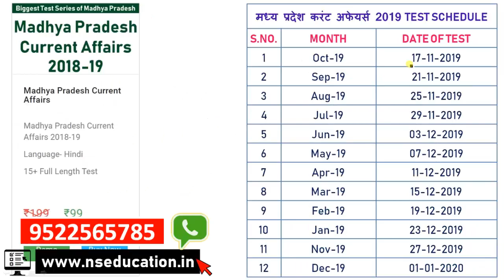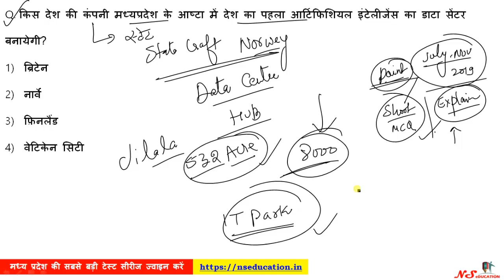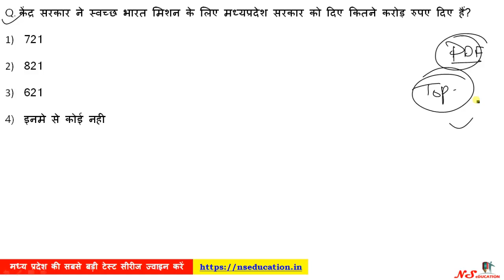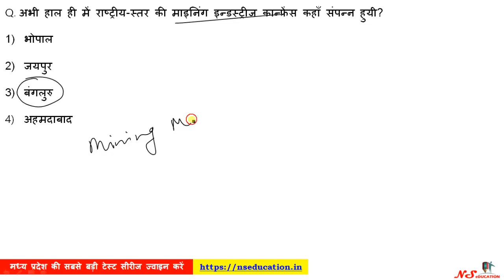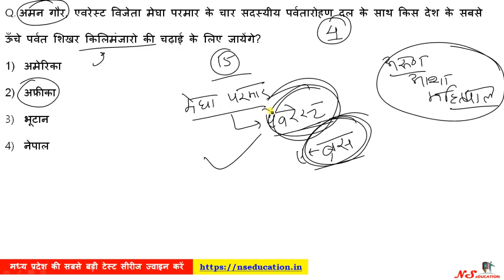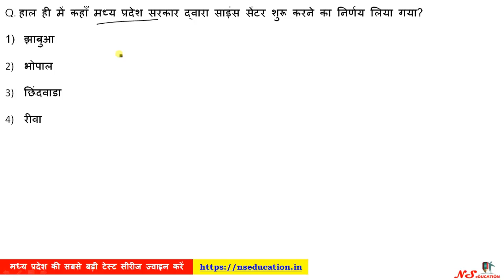P/13 Madhya Pradesh Current Affairs 2019 | MPPSC Current affairs | MP GK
DOWNLOAD PDF

**MP SUBENGINEER**